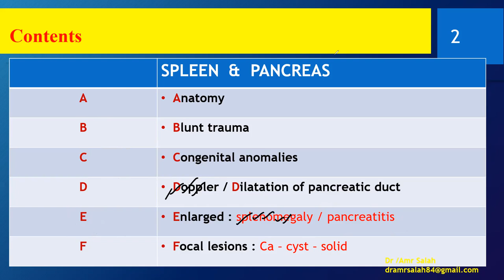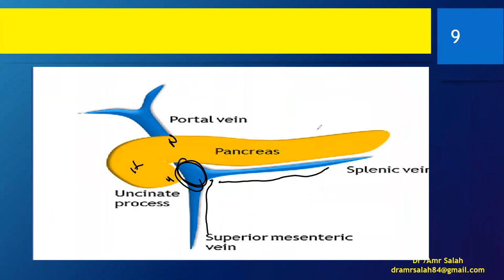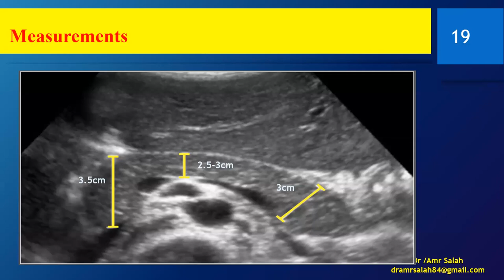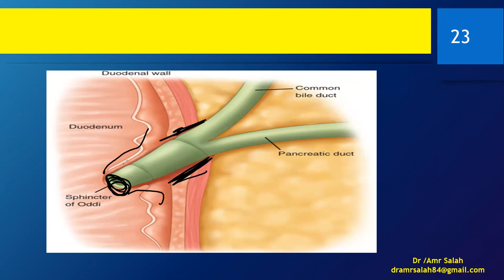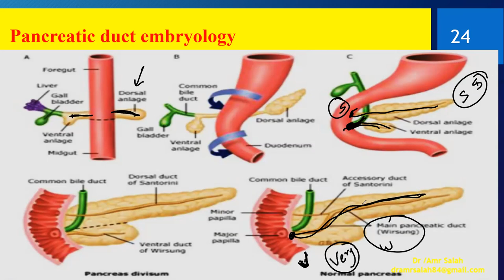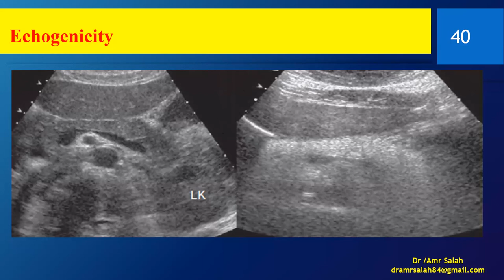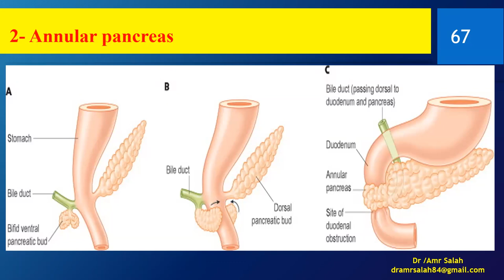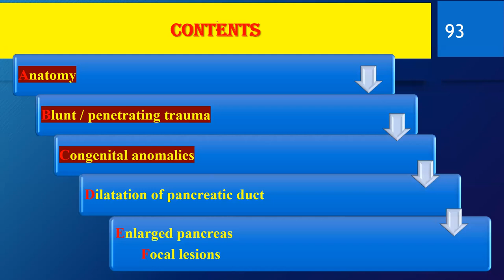Abdominal U/S course : lecture 12 a pancreas part 1 د عمرو صلاح